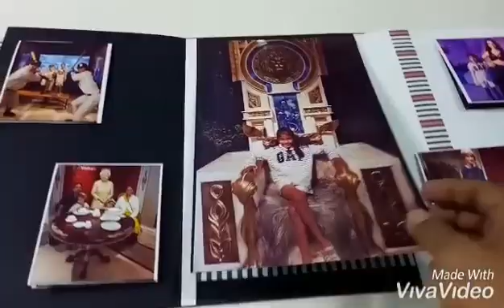Nostalgic Beautiful Multifold Card with Waterfall - 5 BW005AB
"We presents a collection of

to help you express your deepest feelings for your loved ones!